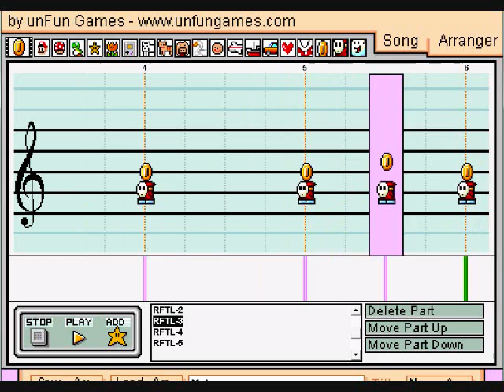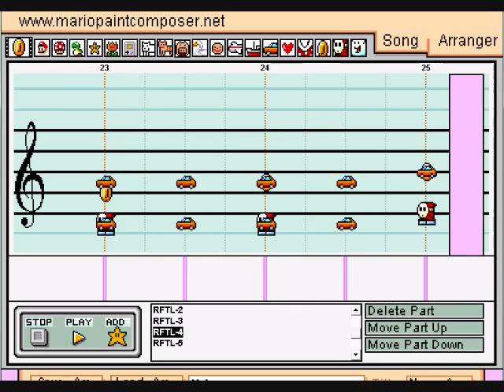MPC - Requiem for the Loser - (OC#8)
An original composition I made using Mario Paint Composer 2.0.

I was trying to go for a sad "Game Over" type feeling with this one.